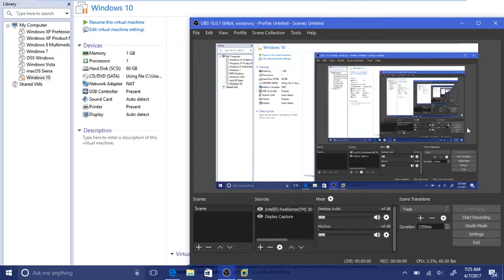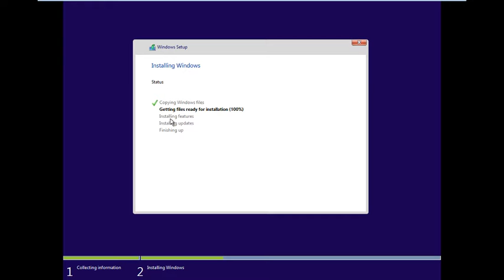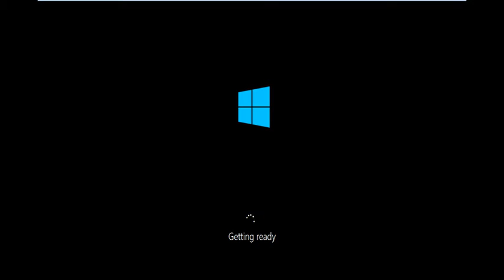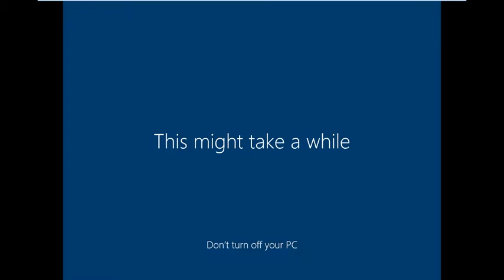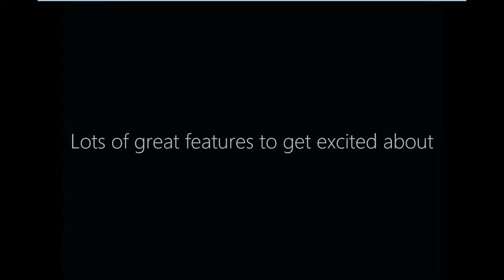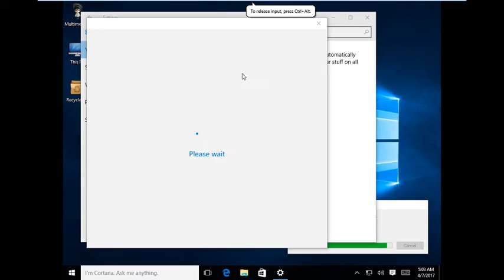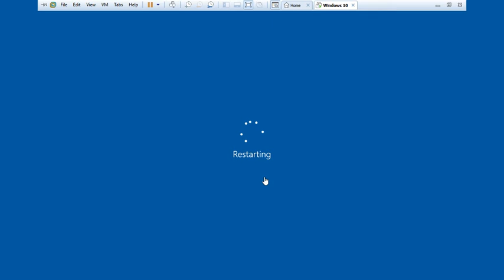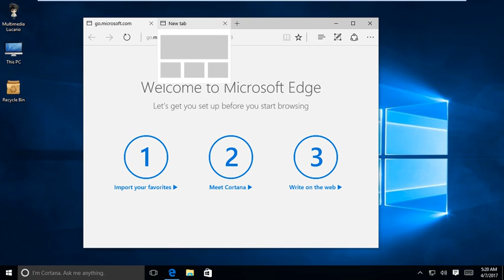Installing Windows 10 Gamer Edition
This is the installation of Windows 10 Gamer Edition.